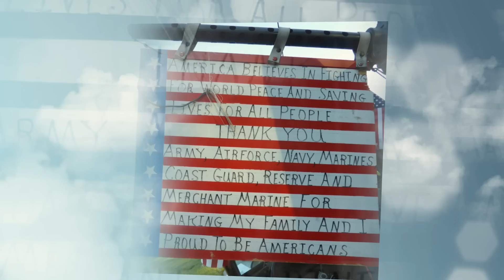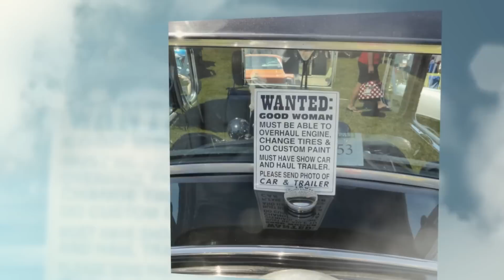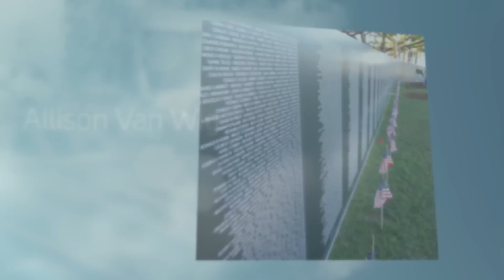Lakewood Car Show 2014 Mayfair Park with Veterans Memorial Wall